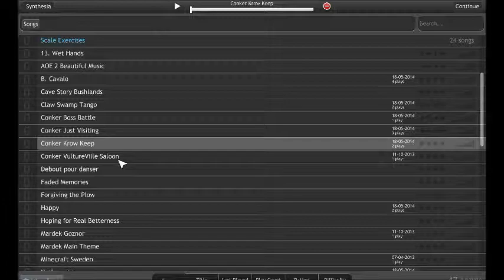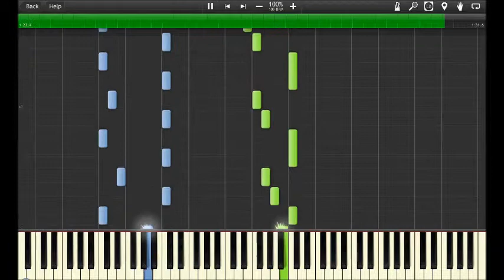Conker's Pocket Tales - VultureVille Saloon - Synthesia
Transcribed to MuseScore from memory, later Youtube videos.